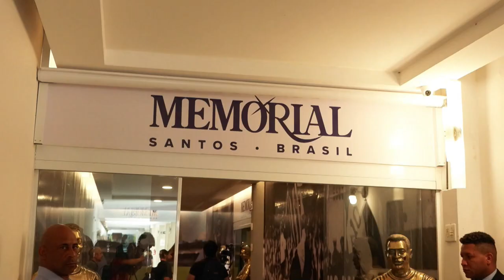El mausoleo de Pelé abre sus puertas al público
Con césped sintético en el suelo, fotografías de aficionados en las paredes y hasta un acceso directo al cielo, el mausoleo con los restos mortales de 'O Rei' Pelé abrió sus puertas al público este lunes en la ciudad brasileña de Santos.